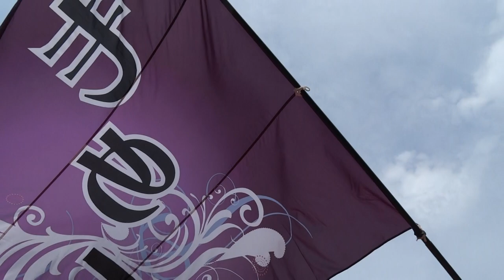はただま／第34回守谷市商工まつり～きらめき守谷夢彩都フェスタ～2017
2017/09/30
【会場】守谷駅西口駅前広場及び土塔口周辺
【主催】守谷市商工まつり～きらめき守谷夢彩都フェスタ～2017実行委員会
【共催】守谷市商工会
【後援】守谷市、守谷市消防署、守谷市防犯員連絡協議会